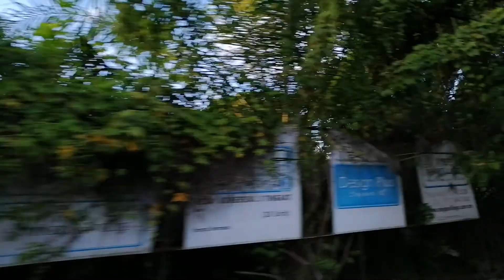Kuala Lipis (Lepeh)Old & New town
This is a small town so you can finish exploring it in a day, the most maybe 2. It is divided into the Old Lipis Town (Bandar Lama Lipis) and the New Lipis Town (Bandar Baru Lipis). The Lipis Old Town is situated in between the Lipis Railway Station and the Lipis River Sungai Jelai